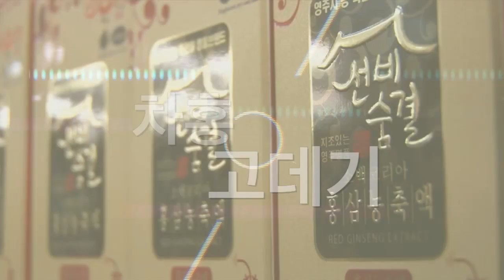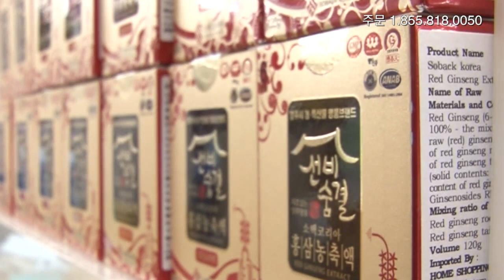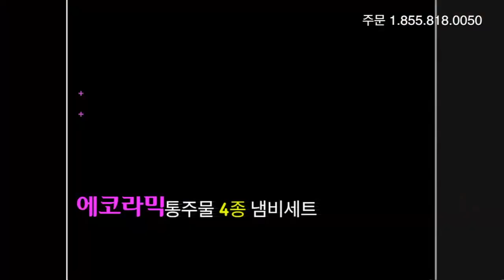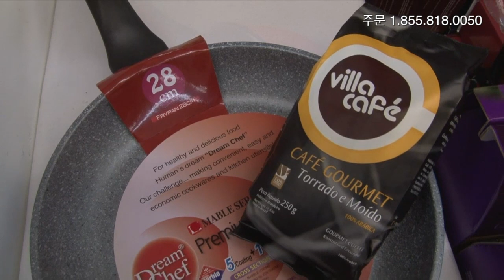마더스데이 특별 상품전 - 홈쇼핑 월드